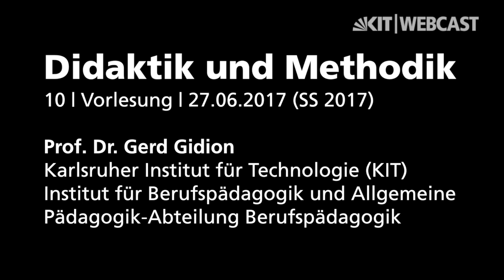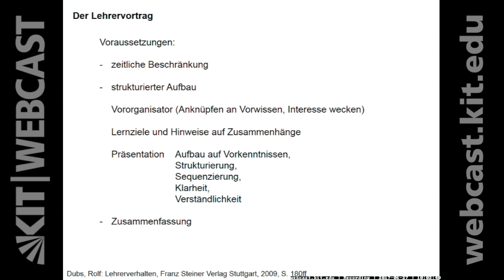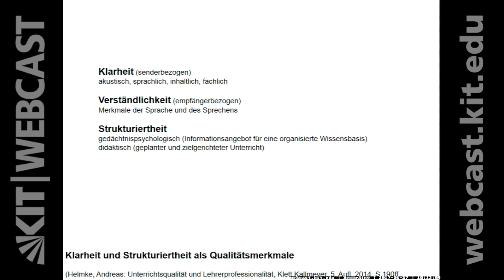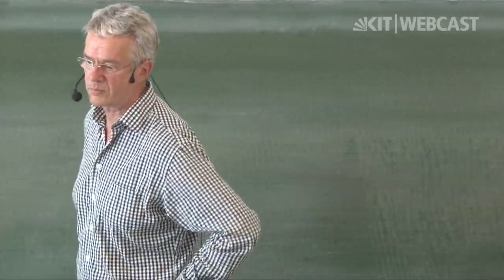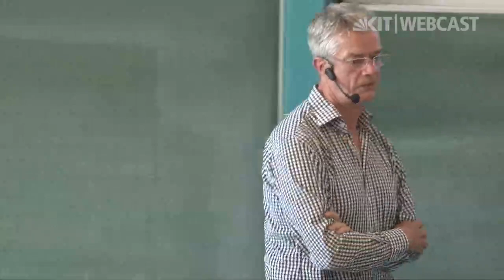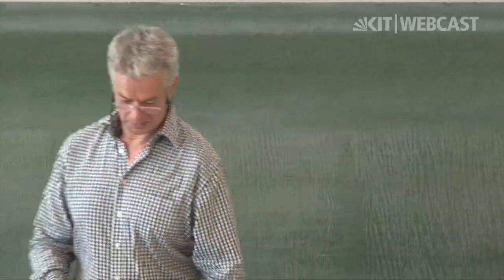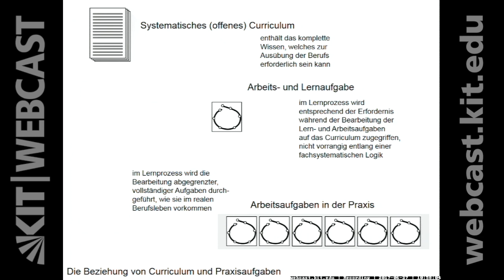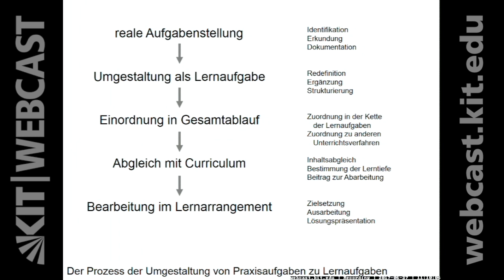10: Didaktik und Methodik, Vorlesung, SS 2017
0:00:00 Starten
0:00:13 Instruktionsdidaktik: Der Lehrervortrag
0:14:00 Klarheit und Strukturiertheit als Qualitätsmerkmale von Unterricht
0:24:59 Scaffolding als Methode des Strukturierens im Unterricht
0:32:59 Classroom Management und Klassenführung
0:44:00 Der Formenkreis des Frontalunterrichts
0:49:30 Lehrverfahren nach Nashan & Ott
0:52:59 Konstruktion als didaktische Grundform und die vollständige Handlung
0:59:57 Lehren und Lernen mit vollständigen Arbeits- und Lernaufgaben
1:10:30 Erstellung von Lernaufgaben aus Arbeitsaufgaben

Dozent:
Prof. Dr. Gerd Gidion | Karlsruher Institut für Technologie (KIT), Institut für Berufspädagogik und Allgemeine Pädagogik-Abteilung Berufspädagogik